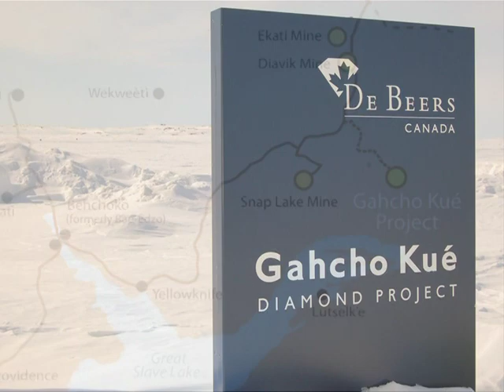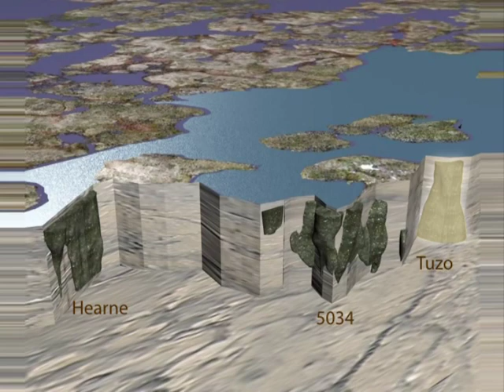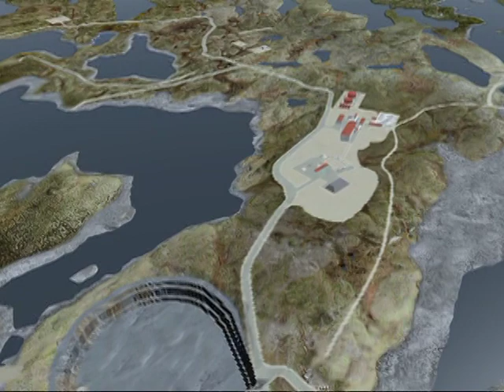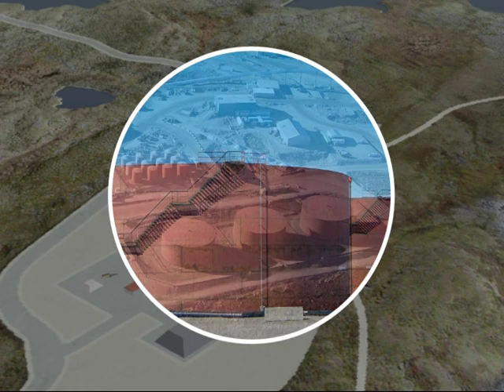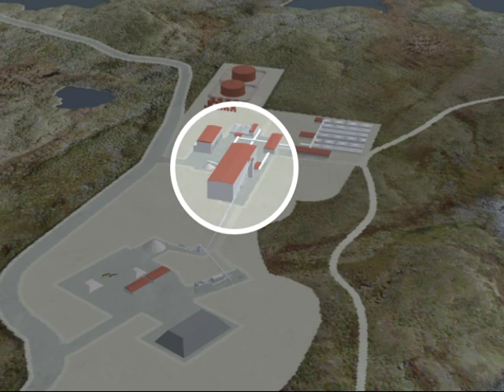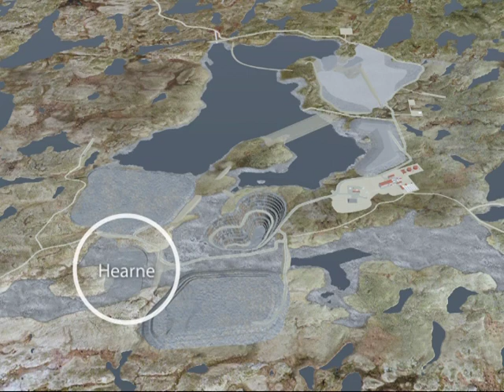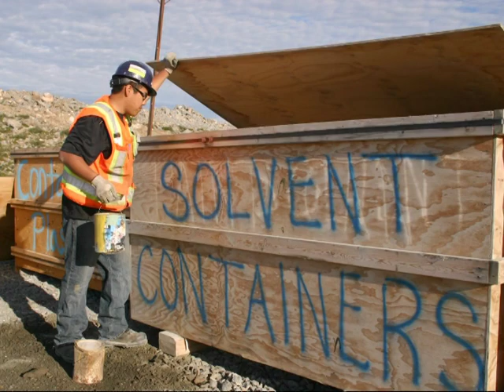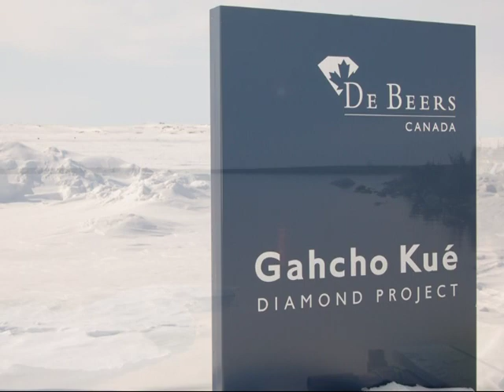An Introduction to Gahcho Kué at Kennady Lake (The World's Largest and Richest New Diamond Mine)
This video explains the development plan for the Mountain Province joint venture with De Beers at Kennady Lake, located in Canada's Northwest Territories. The Kennady Lake Project is the world's largest and richest new diamond mine, scheduled to begin construction in 2013/14.